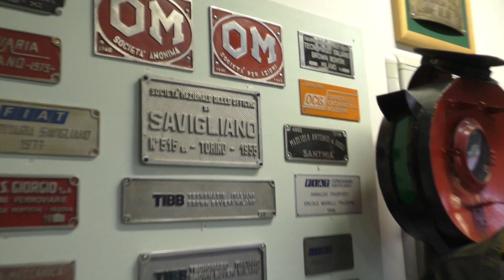La Granda c'è, speciale estate 7/7/2021 pt.2 - TELEGRANDA (ch 186)